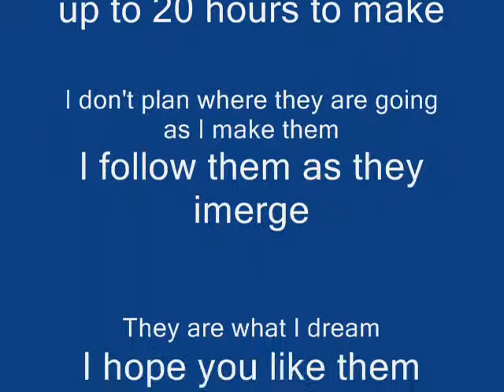Ricky Charles Dodson large scale flamework sculptures #5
These are large flamework, lampwork, blown glass sculptures by Ricky Charles Dodson. They are from my dream series. Most of these sculptures are two - three feet high. RCD